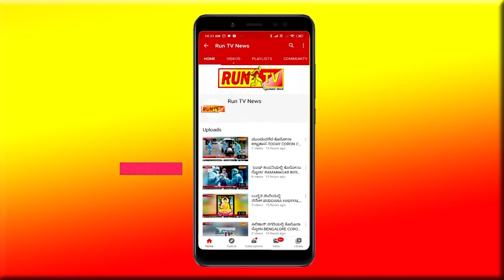ಮದ್ಯಪಾನ ಮುಕ್ತರಿಗೆ ಅಭಿನಂದನೆ:MLGPR DRINKERS SANAMNA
ಮದ್ಯಪಾನ ಮುಕ್ತರಿಗೆ ಅಭಿನಂದನೆ